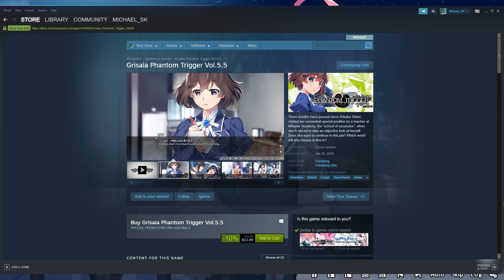Grisaia Phantom Trigger is a Terrible Series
I haven't ranted about something in awhile, but this was something I definitely needed to talk about. There's a lot I didn't state in the video since I didn't make a script, but Grisaia Phantom Trigger is a large cash-grab with no loyalty to the original series. This isn't Grisaia.

Each volume is only a few hours long, doesn't provide great story, fails to perform character development, has no actual theme, and gives the reader no other option but to left click. But hey, at least we get 15 pages worth of save slots.

I'm no longer touching Phantom Trigger, and I will never accept it as a Grisaia series of any sort. Don't buy into it anymore, guys.